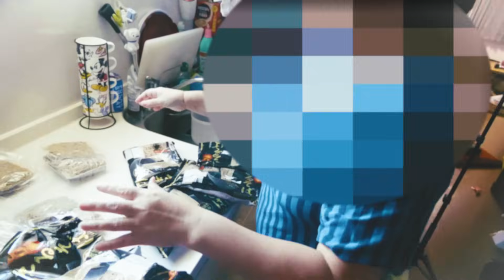母さんが勝手にそば20人前出してきてんけど。。。【大食い】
お母さんが出してきた料理があまりにも多すぎて残っって怒られる。。あるあるけり。。ww
12000Kcalって言われるけど正直意味わからんよね（）

★やってほしい企画・リクエストはこちらまで！

「すずしょうと」は三男のyoutubeをしたい弟の夢を叶えるため、動画投稿を始めました。基本は長男「しょう」三男の「すず」で行い、次男の「こう」がメンバーとして加わってもらっています。

毎晩生放送中!!!

毎晩生放送中!!!

毎晩生放送中!!!